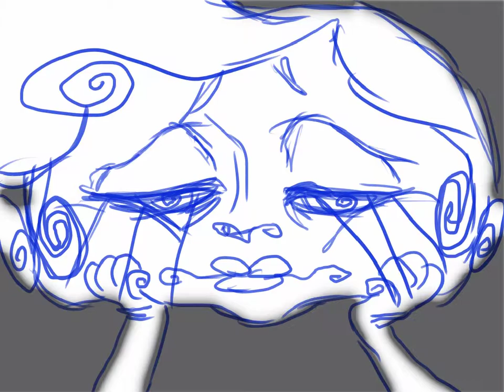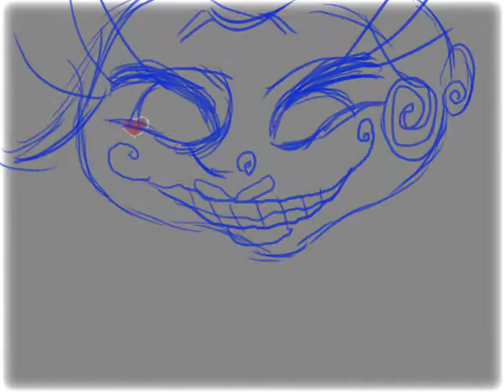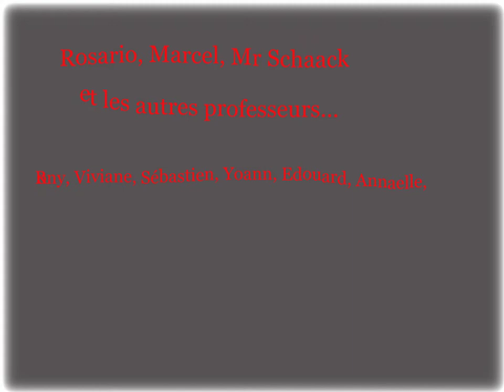D'Prenzen Sonnett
Film animatique créé lors d'un workshop avec le MUsée D'Art Moderne de Luxembourg, sous la tutelle de Laure Tixier et de Tullio Forgiarini (2007).
Le poème est de Roland Harsch et le morceau de harpe est interprété par Liane Coljon-Hames.